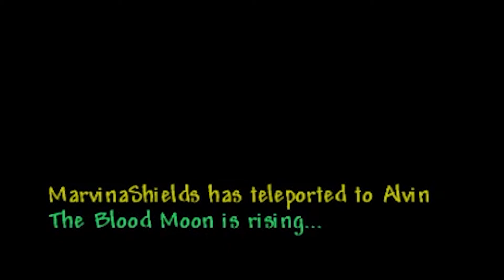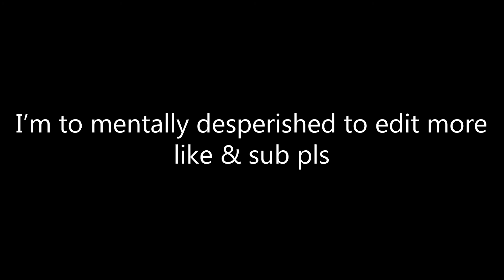Experience pain in Terraria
Sorry for not uploading for a long time just didn't find anything cool to record :/ and deepwoken almost out (: